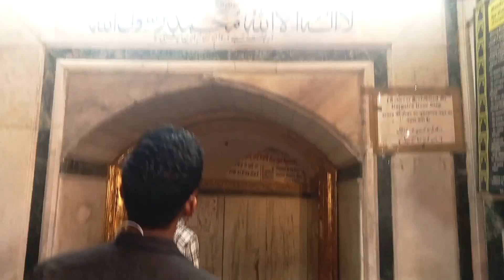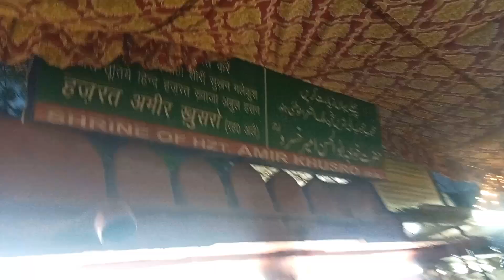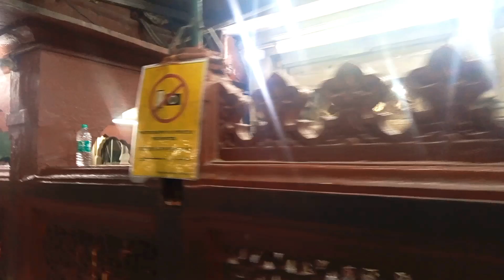Delhi Mai Saiyad Hazrat Amir khusro Sahab ka Mazar Or Saiyad Nizamuddin Aoliya ka Mazar